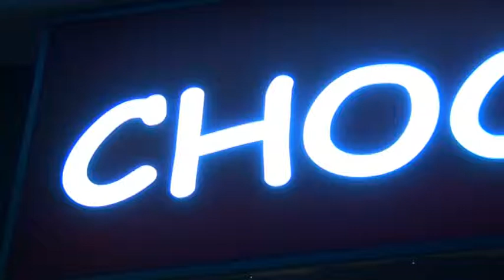CHOCOLATE night club